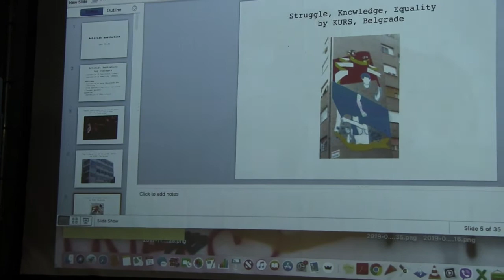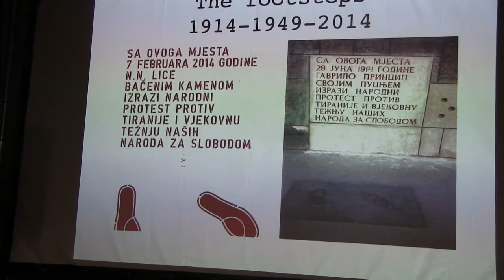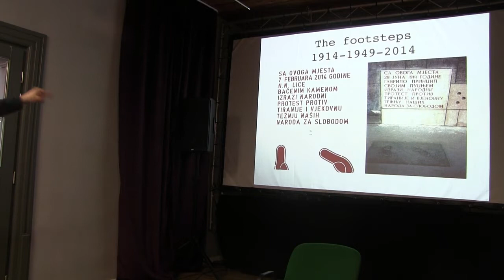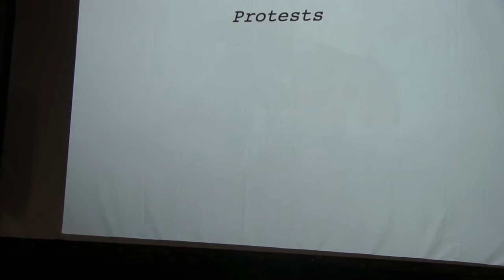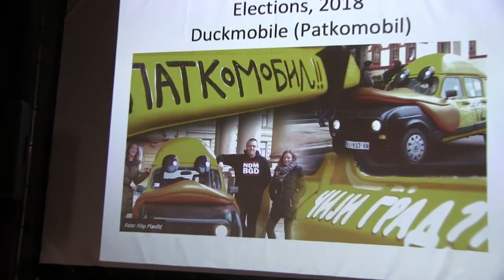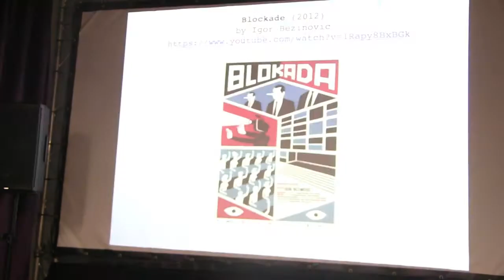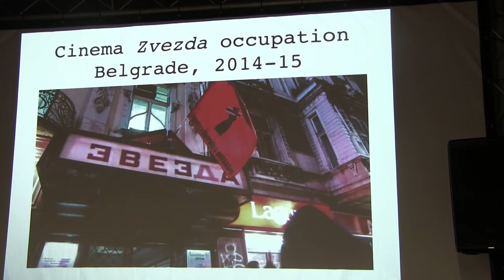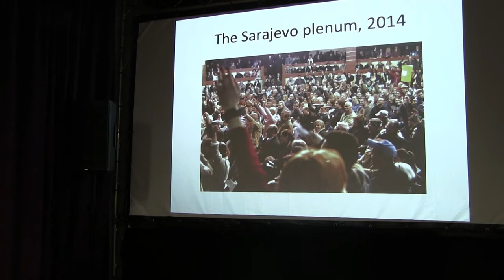Igor Štiks: Activist aesthetics — RESHAPE Intensive Cluj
Tuesday 12 November 2019 in Cluj, Romania

Igor Štiks presents cases of activist aesthetics in the artistic acts, practices and works related to contemporary political and social activism of progressive and left-wing movements and groups in the post-Yugoslav region.

In order to understand the variety of activist aesthetics, as well as the specific influence of Yugoslav socialist heritage, Štiks builds upon Hans-Thies Lehmann’s distinction between the aesthetics of resistance and the aesthetics of rebellion. The aesthetics of resistance is characteristic of the works exploring the actuality of past resistances, their memories and their (realised and non-realised) potentialities. The aesthetics of rebellion, on the other hand, remains in service of the movements and their actions in the context of the contemporary post-socialist crisis. In addition, he will show what happens when two aesthetics are combined and how engaged artistic practices influence the acts of activist citizenship we can observe over the last decade in occupations, protests and new social movements in the Balkans.

Igor Stiks is a writer and scholar. Earning his PhD at the Institut d’Études Politiques de Paris and Northwestern University, he worked for years at the University of Edinburgh. He is currently a professor of politics at the Faculty of Media and Communications in Belgrade. His recent publications include Nations and Citizens in Yugoslavia and the Post-Yugoslav States: One Hundred Years of Citizenship (Bloomsbury) and, together with Srećko Horvat, Welcome to the Desert of Post-Socialism (Verso). His award-winning novels The Judgment of Richard Richter and A Castle in Romagna have been translated into 15 languages.

RESHAPE presented the Intensive Cluj meeting livestreaming from Cluj, Romania on the global, commons-based peer produced HowlRound TV network at howlround.tv Tuesday 12 November and Thursday 14 November 2019.

Intensive Cluj is a meeting of art practitioners interested in creating alternative organizational models for the arts.

It takes place in the framework of RESHAPE, a research and development project that brings together artists and art workers from Europe and the South Mediterranean to jointly imagine how arts will be created, accessed and experienced in the future. RESHAPE relies on the collective intelligence and creativity of the cultural workers on the ground. A bottom-up process, it gathers artists and activists who already have experience and expertise in imagining alternative practices and transforming them into concrete actions and policy recommendations.

Intensive Cluj is the first occasion when art workers who, until now, have been working in smaller groups and specific topics, come together to cross and share their findings, reflections, ideas and inspirations. It will provide a first glimpse of where this research might lead us to.

Moreover, Intensive Cluj connects the RESHAPE research to the Romanian artist and activist initiatives, sparkling new conversations and ideas.

Intensive Cluj is also an opportunity to infuse the reflection on alternative models in the arts sector with ideas and practices from broader societal debates, movements and tendencies.

Finally, Intensive Cluj is an open invitation for sharing and reflecting: how can we make sure that future artistic practices are better adjusted to the values of the sector and the evolution of society? There are no ready-made solutions and the future is ours to imagine!